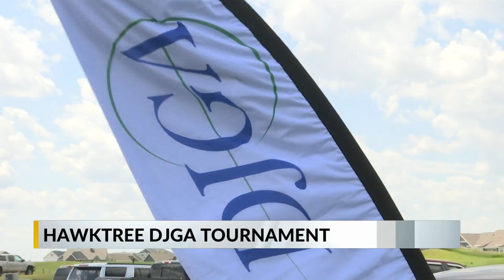Golf: Highlights from DJGA Tournament at Hawktree